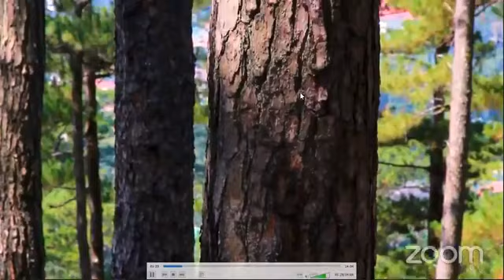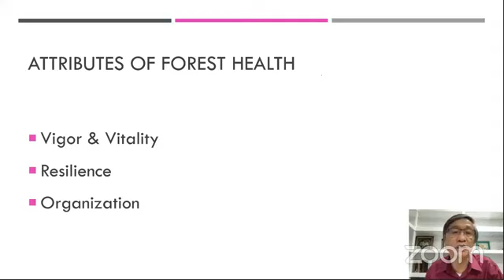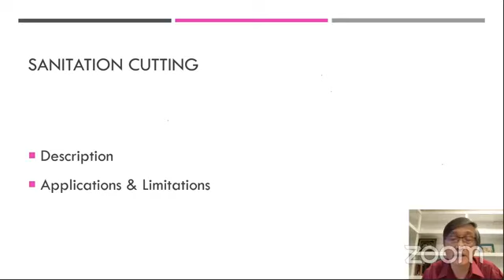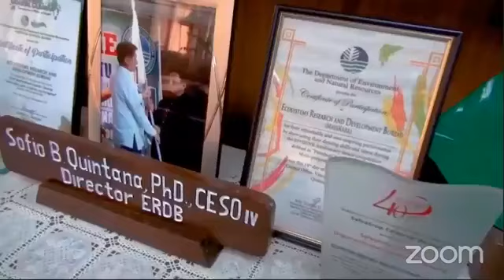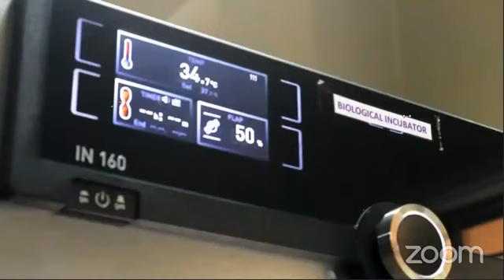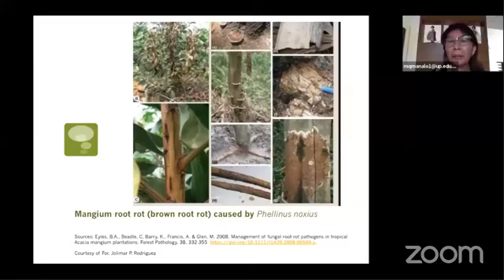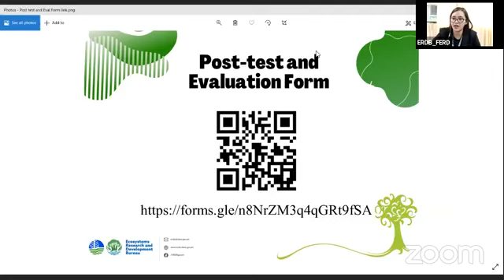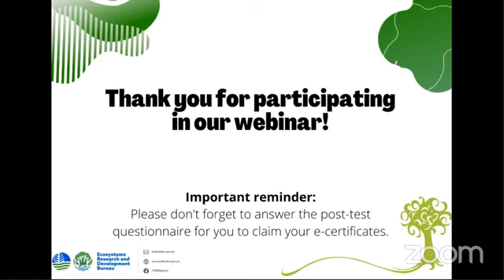Silvicultural Practices on Tree Health Management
The Ecosystems Research and Development Bureau through its Forest Ecosystems Research Division - Enhanced National Greening Program Production of Quality Planting Materials conducts a webinar on Silvicultural Practices on Tree Health Management this June 11, at 9:00 AM via Zoom and Facebook/YouTube Live.

Let’s learn about the wonders of Tree Health Management with our amazing speakers, UPLB-CFNR Professors Dr. Enrique L. Tolentino Jr., and Prof . Mutya Ma. Q. Manalo! ✨

The month of June was declared Philippine Environment Month by virtue of Proclamation No. 237 signed in 1988 by then-President Corazon Aquino to raise environmental consciousness among Filipinos. The celebration coincides with World Environment Day, which is observed on June 5. 🌳

As we celebrate the Philippine Environment Month, the Ecosystems Research and Development Bureau or ERDB encourages everyone to be vocal in various environment-related concerns and suggests ways in how we can combat these challenges in our own ways.